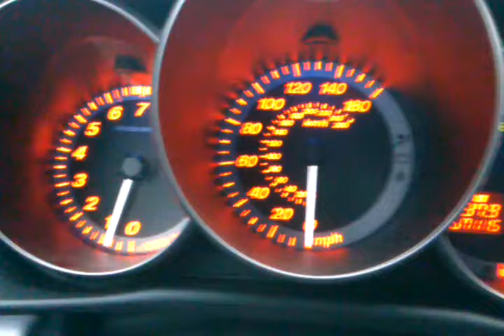09 Mazdaspeed 3 | 0-60 w/ TC on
Aftermarket cobb intake and HKS blow off valve other than that car pretty much stock... First time lunching the car, not that good at it... Sorry for the horrible video quality.